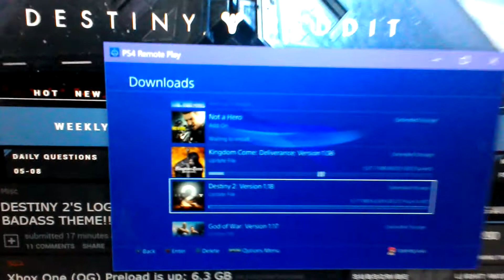Destiny 2 WARMIND update preload PS4